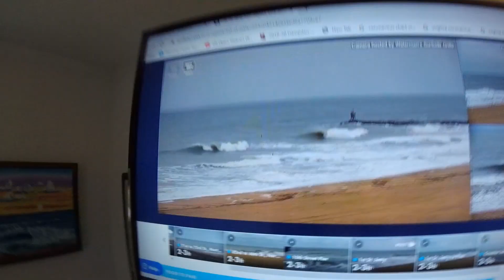Welcome to VB Y'all! East Coast Winter Surf Life!